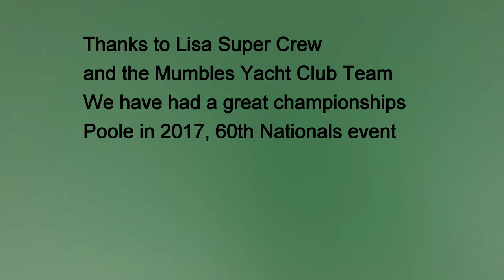Osprey Nationals Saturday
Osprey National 2016 at MYC
Music "Shot by both sides" by Magazine